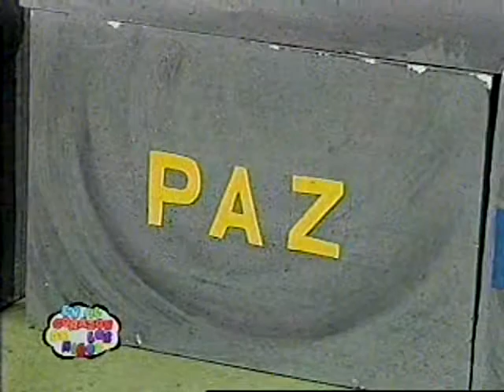37 En el Corazón de los niños Por la mañanas